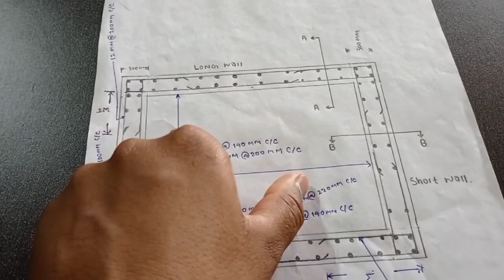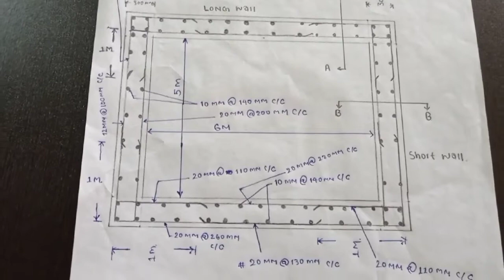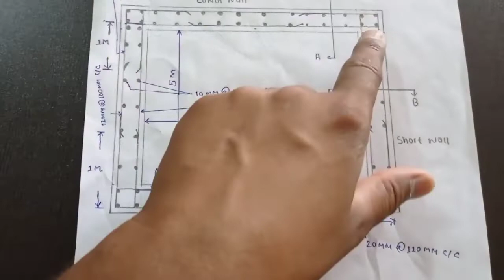Design of rectangular water tank resting on ground. (design part)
theoretical points, to know about design criteria.